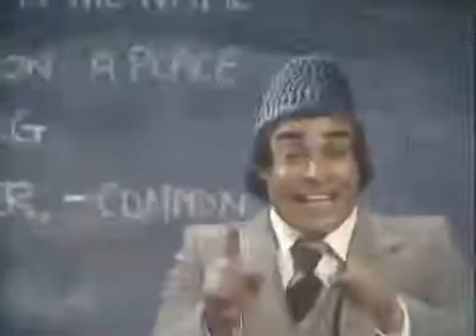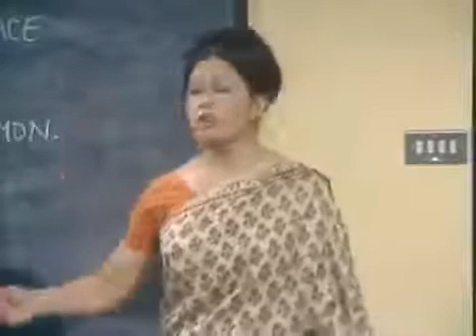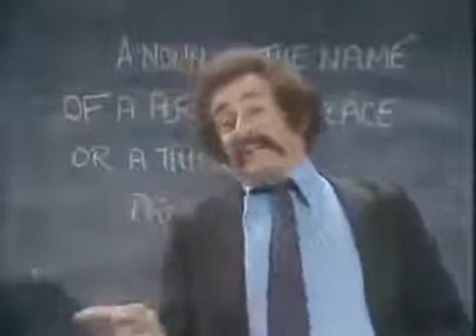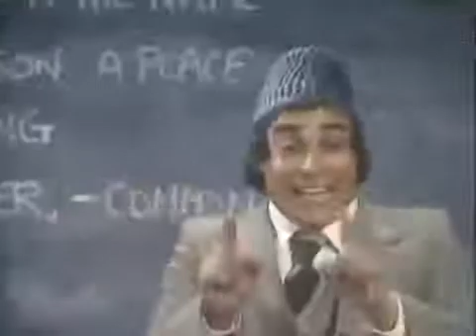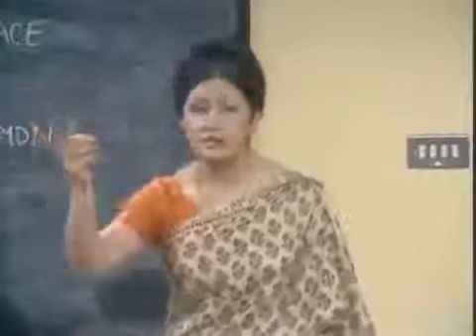Mind Your Language s02 e8 (Remaining part/Lost Part)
A tribute to Barry Evan and his team on their legendary work.

First Part: